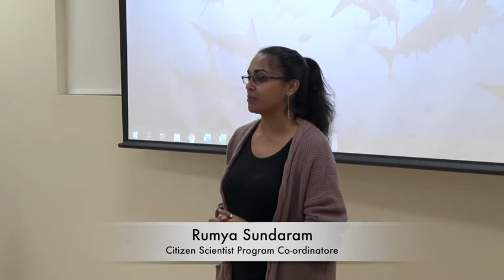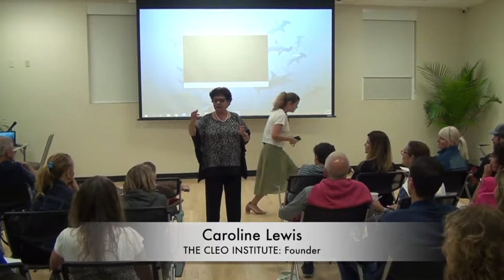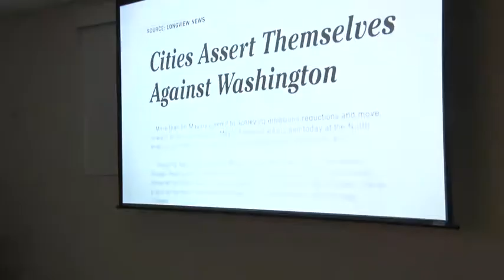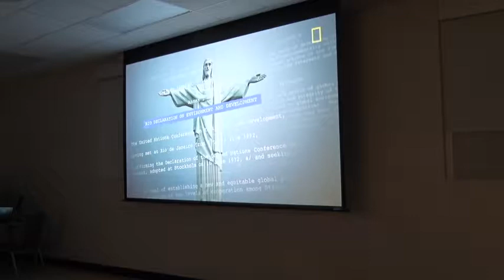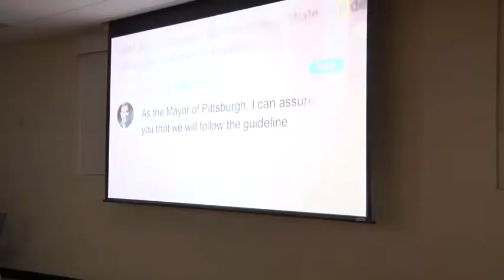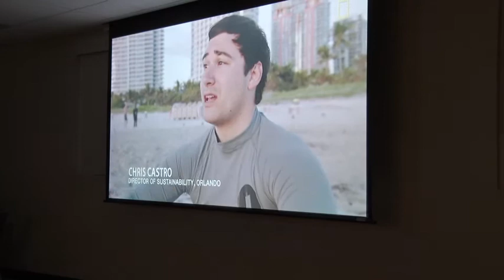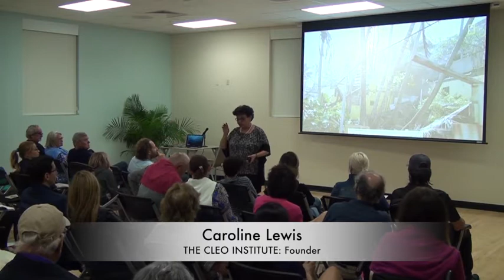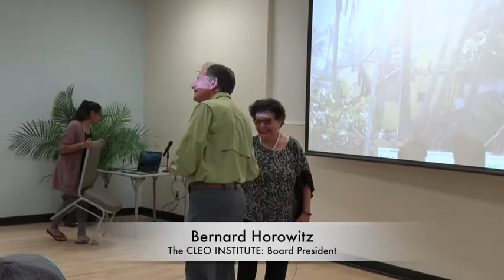Paris to Pittsburgh | Caroline Lewis, CLEO Institute | Key Biscayne Citizen Science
Watch this informative lecture and movie " Paris to Pittsburgh." This film captures the severe threats of climate change in our own backyards, what's at stake for communities around the country, and the inspiring ways Americans are responding.